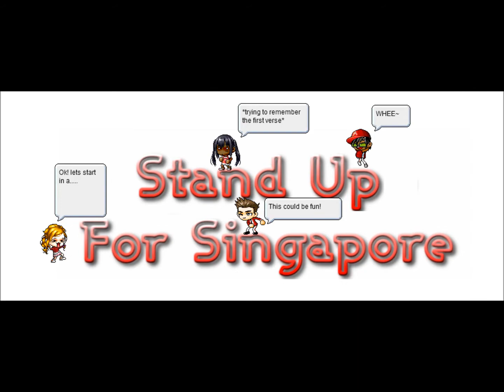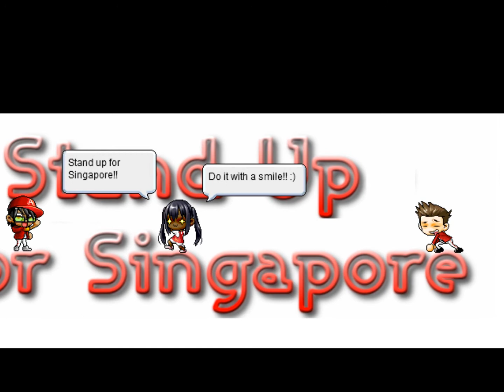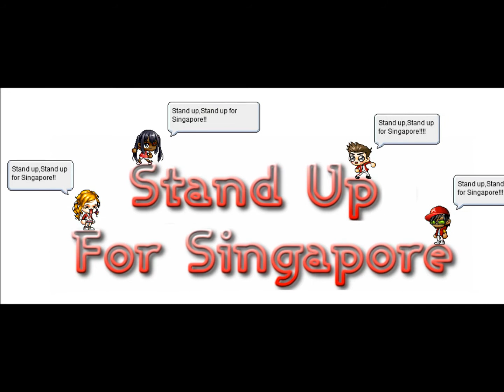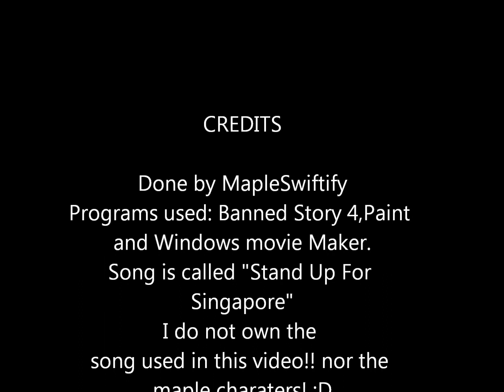Stand up for singapore-MMV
I got bored :D